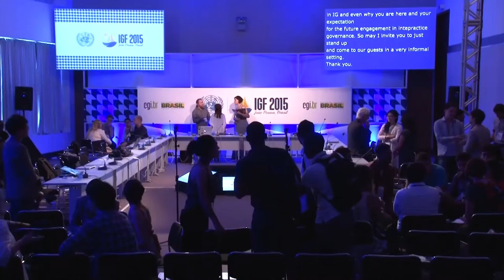IGF 2015 - Day 1 - Wk Rm 4 - Mentor Youth Meetup